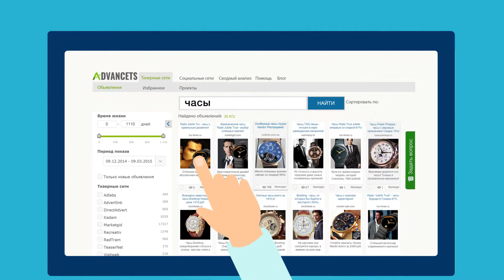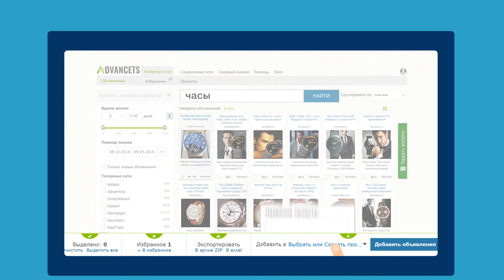Эксплейнер для сервиса AdvanceTS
AdvanceTS - эффективный инструмент для работы с тизерными сетями.

Текст - Светлана Рудева
Дизайн - Карина Бутенко
Звук - Виталий Вильчанский
Motion design - Александр Стельмах
Директор - Виктор Буток
Заказчик remum.ru
Студия VDfilms.com